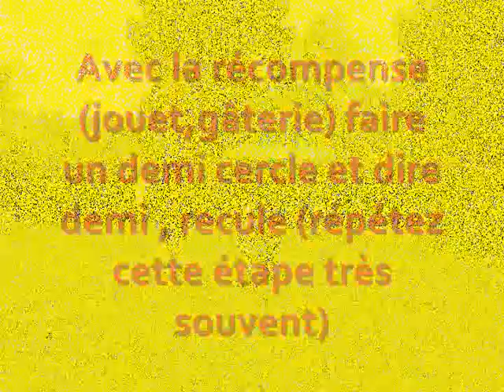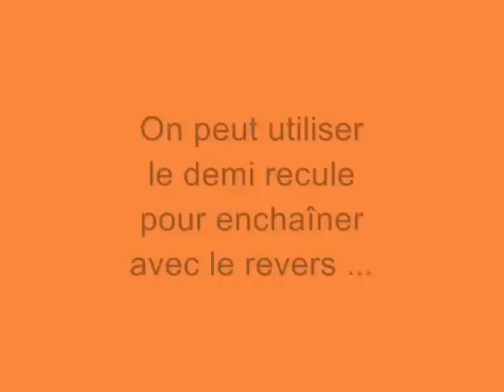Apprendre le demi-recule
Apprendre à un chien à faire un demi-recule